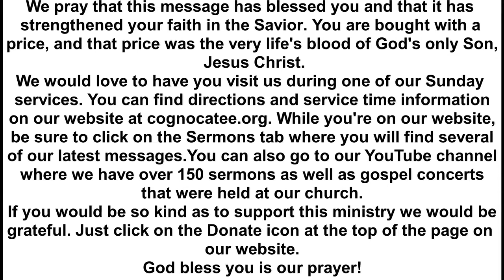Mission Accomplished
Associate Pastor Ron Whited from the Nocatee Church of God in Arcadia Fl.
In the message "Mission Accomplished", Pastor Ron takes us on a journey through the Old Testament system of sacrifice to show us that the blood of bulls and goats could never take away sin.

To remove our sins once and for all would require a sacrifice of far greater value than any animal. It would require a Son-sacrifice! This message shows us plainly that God's plan of redemption for man was in His heart long before the world ever existed. Jesus Christ was the Lamb slain from before the foundation of the world!